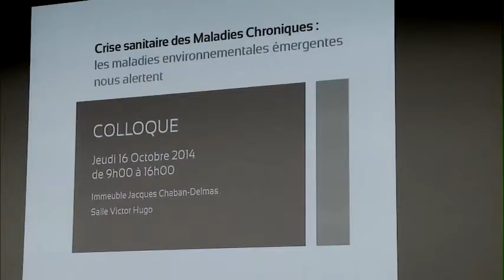3 millions de personnes touchées par André Cicolella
: Introduction au colloque sur les M2E par André Cicolella, Toxicologue, Président du réseau Environnement santé (RES)